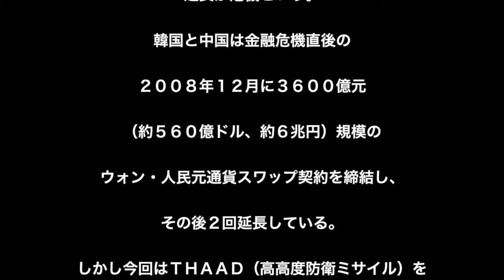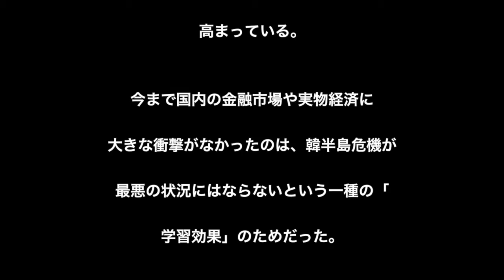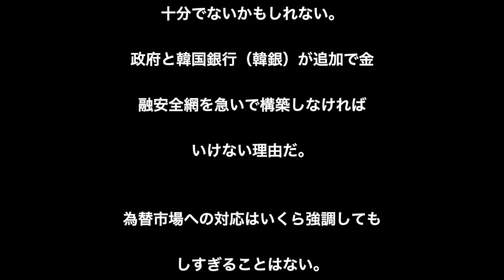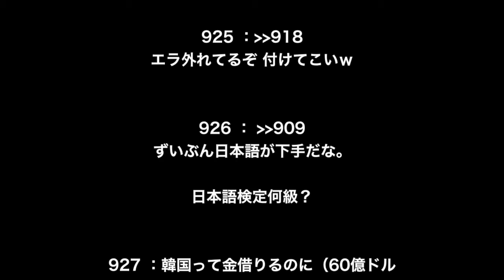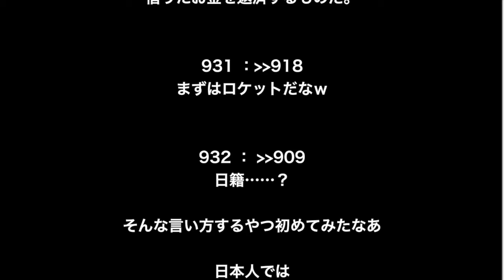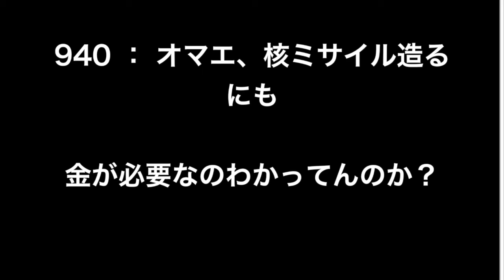【衝撃】再度金融危機？！ 通貨スワップの延長が微妙に！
【衝撃】再度金融危機？！ 通貨スワップの延長が危機！スワップ協定完全消滅のシナリオ！

【衝撃】サイクリングしてたら熊に遭遇！全力ダッシュで逃げ切れるか…？！

衝撃の瞬間！見てて気持ちい衝撃映像まとめ！水中発砲・工場・実験など日常では見られないみてて引き込まれる動画まとめ【動画見ちゃう】